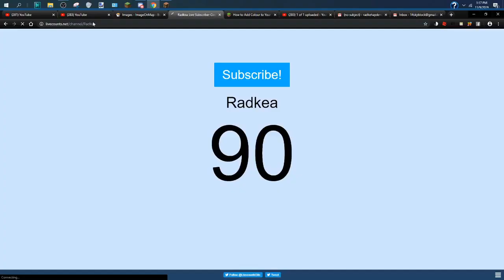Guess What *Wink Wink*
In this video i hit ** subs thanks
Minecraft Color Code: &5&kHI&0&l[&c&lY&f&lT&0&l]&5&khi